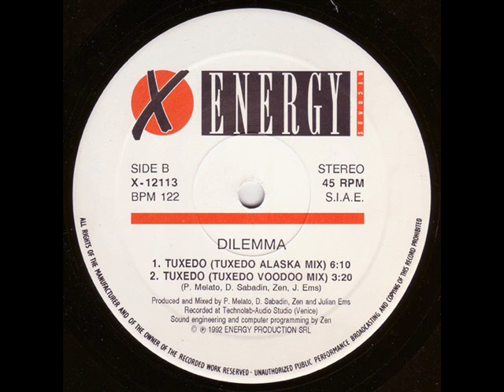Dilemma - Tuxedo (Tuxedo Alaska Mix) - X-Energy 1992